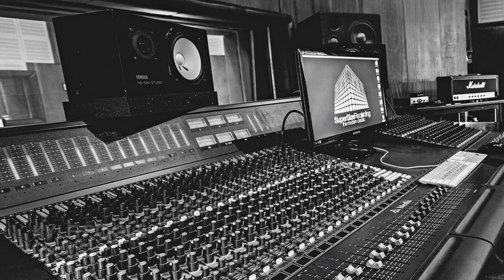Tzumo Arpad – Promise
HRCD1724 Tzumo Arpad – Promise

01 Revelation 21,4-6
02 Promise
03 Soldier Hope
04 Take It Or Leave It
05 One For Charlie
06 Gipsy Logic
07 Nice Thought
08 Traveler
09 Message
10 Blues For Crook
11 Inside Home

All compositions by Tzumo Arpad

Tzumo Arpad
piano
Melissa Aldana
tenor saxophone
Jure Pukl
tenor, soprano saxophone
Josh Ginsburg
double bass
Kyle Poole
drums
Soso Lakatos
alto saxophone
Gergo Palasti (in Soldier Hope)
bassoon

Foto
Ferenc Sztraka